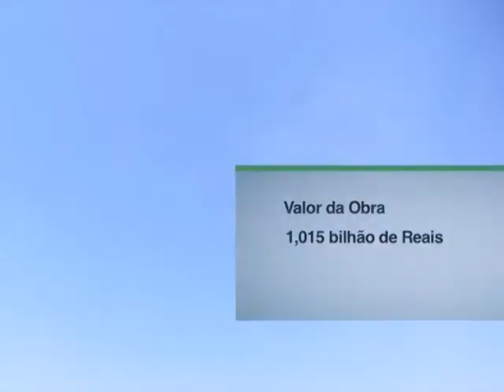Estádio Nacional de Brasília é entregue para a Copa das Confederações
DA REDAÇÃO - 22.05.13: O Estádio Nacional de Brasília foi inaugurado em 18 de maio de 2013 e vai receber, em junho, o primeiro jogo da Copa das Confederações. O estádio ganhou o nome de Mané Garrincha, o craque que ficou conhecido pelos dribles e que serviu de inspiração para os trabalhadores que ajudaram a construir a nova arena.